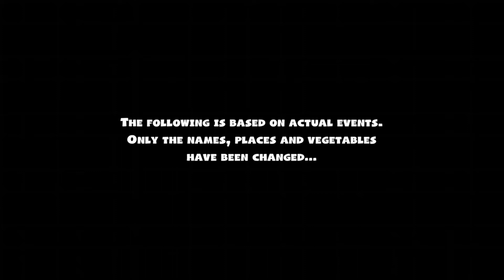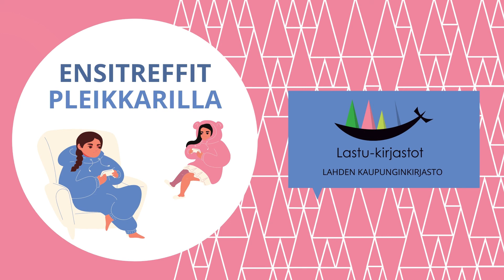Ensitreffit pleikkarilla - osa 2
Lahden kaupunginkirjaston pelivideosarjan osa 2. Pelivideosarjassa Lahden pääkirjaston kirjastonhoitajat Jenna Salo ja Maija Rauhamaa vinkkaavat kirjaston valikoimista löytyviä konsolipelejä. Sarjassa testaillaan ja arvostellaan vinkattuja pelejä. Toisessa osassa testaillaan Sparklite (PS4) ja Overcooked! 2 (Xbox One) -pelejä.